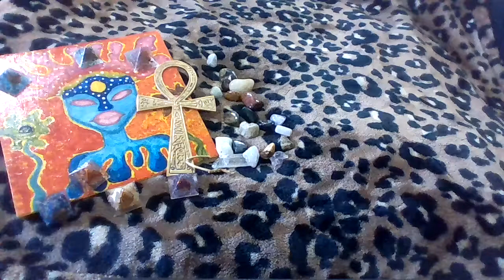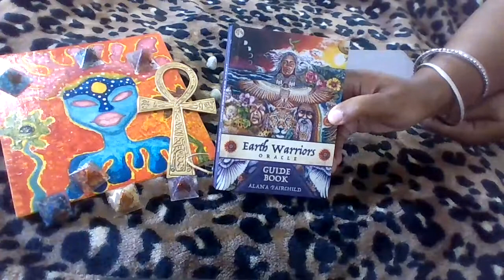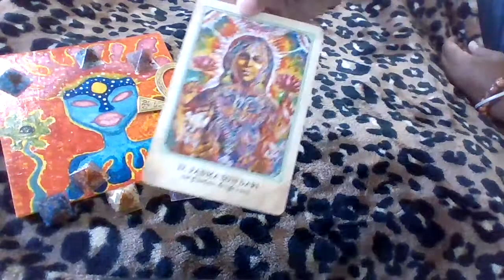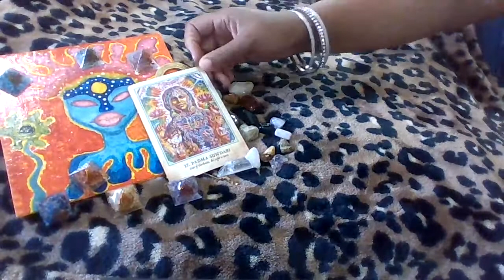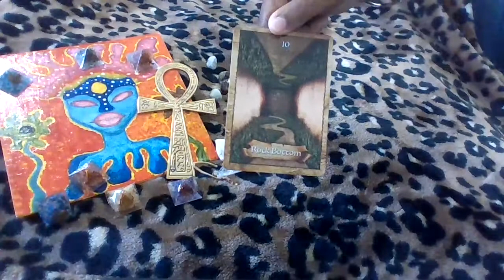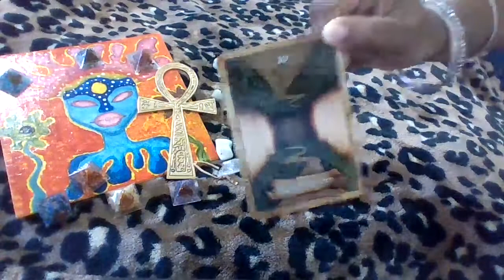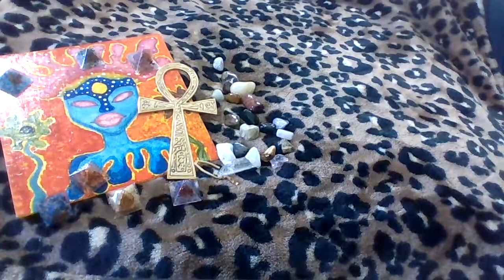Sagittarius-Tarot Full Moon Eclipse in Gemini Messages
U.P Heal 1st by changing a negative thought, event, or memories into to a positive one!
No Negative Readings#HEALING 4 Purpose
For Personal Readings, Crystal's Jewels, & Purpose therapeutic hand-oil sanitizers, Scented Candles, & Purpose logo shirts and bracelets.. via email